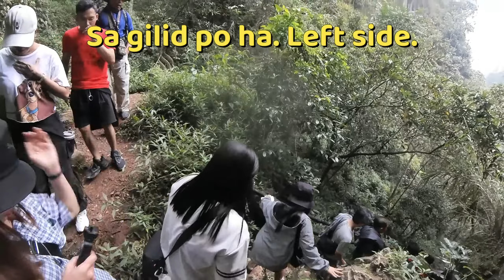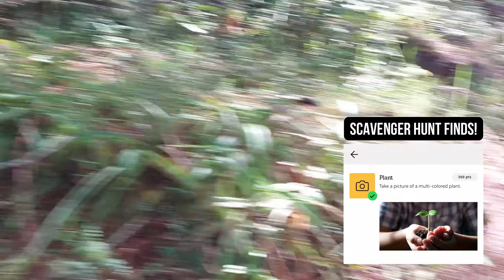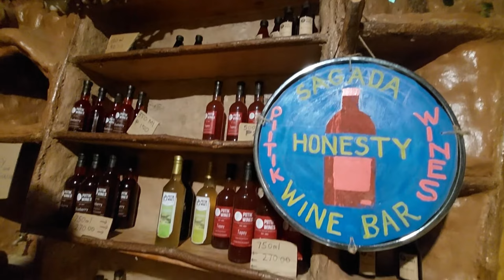Vlog #014: Sagada Trip